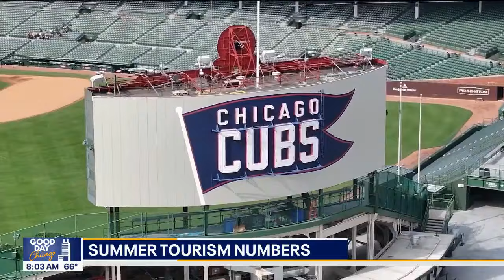Chicago dubbed best big city in US by top travel magazine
Condé Nast Traveler readers have named Chicago the best big city in the country for the 8th year in a row. The esteemed honor comes after a record-breaking summer for tourism in Chicago.